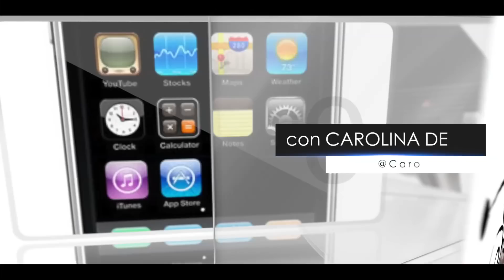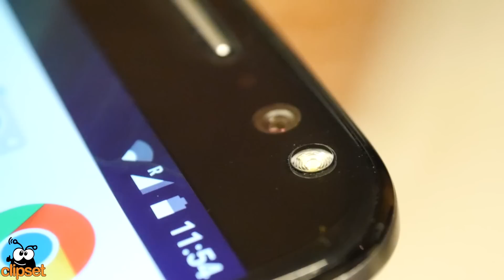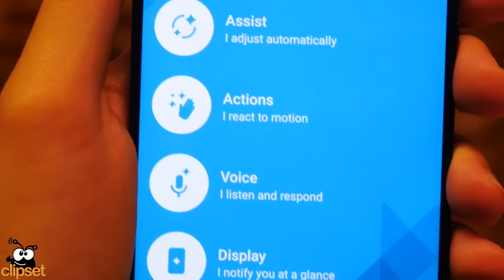Motorola Moto X Style preview en español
rápidamente nos hemos ido a probar los nuevos móviles de Motorola y el primero que ha caído en nuestras zarpas ha sido el Moto X Style, el phablet con pantalla de 5,7 pulgadas y una gran inversión tecnológica en su cámara de fotos de 21 Mpx que asegura hacer unas fotos extraordinarias. de momento este es el primer contacto